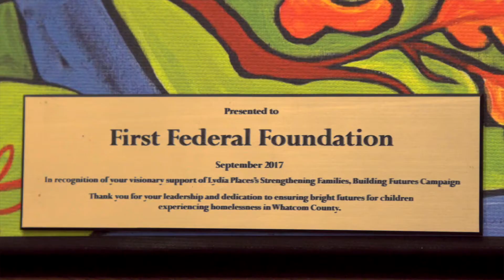Toast of the Town - Introduction & Promo Video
Your Bellingham Regional Chamber of Commerce is pleased to announce our Toast of the Town: A Celebration of Community Resiliency. This video series is presented by First Federal and highlights fifteen business, entities, and individuals that made our community better over the past year.

Troy Wills of First Federal is a member of our Board of Directors and past Chairperson of the Board.
VSH CPAs
Banner Bank
BP Cherry Point
Phillips66
Inn at Lynden
Puget Sound Energy
UnityCareNW
WhatcomTalk
US Bank